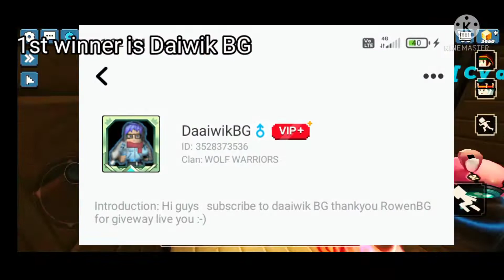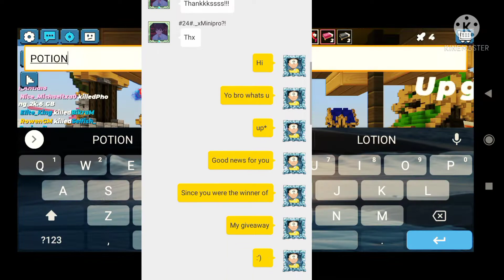Showing The Winners Of Giveaway Of 600 Gcubes | Blockman Go Adventures | Rowen BG